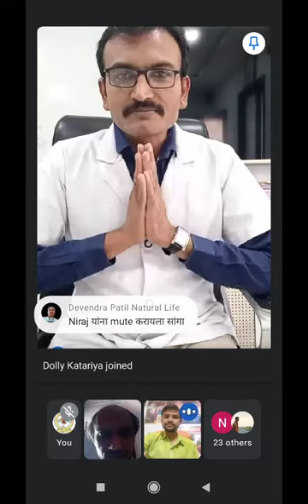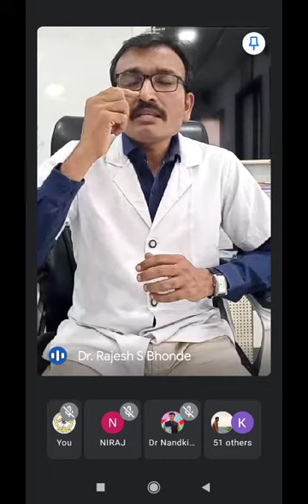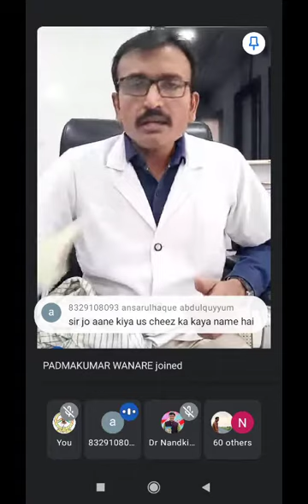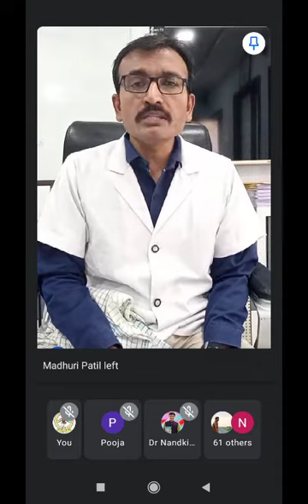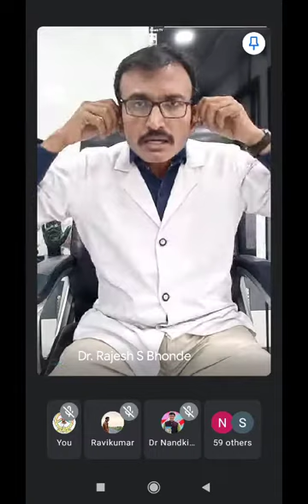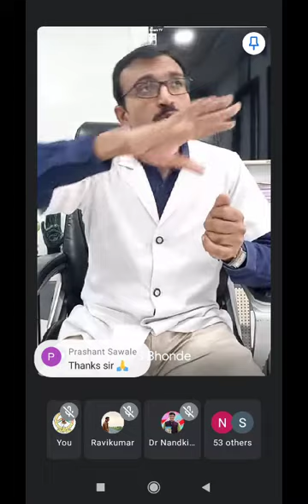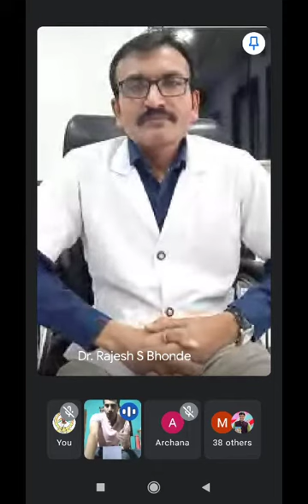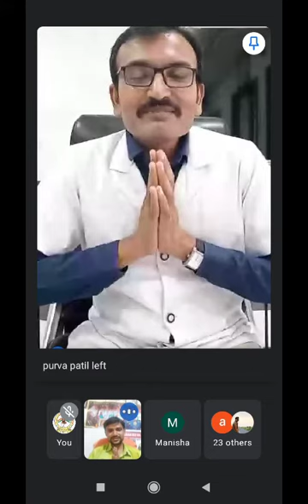Corona Prevention । डॉ राजेश भोंडे । Manavseva Paramedical College। BNYS, DNYS, DNYT ।Dr N. A. Patil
job oriented course
#100%job